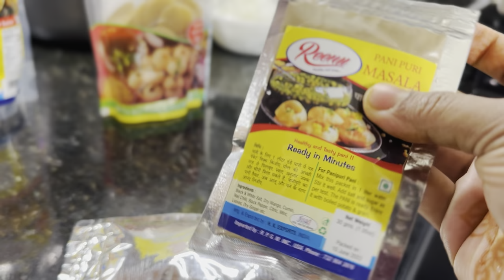বড় ছেলে স্কুল এ🧸আর ছোট ছেলে রান্না ঘরে,মা'র কাজ এ হেল্প করে🦋দাওয়াত এর রান্না-বান্না🤩💖RabeyaAnny